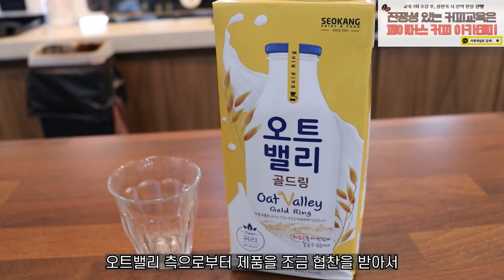여름철 고소한 아이스 라떼 레시피 3종 알려드릴께요(feat. 오트밸리 오트밀크 골드링)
[이벤트]
오트밸리는 당 성분이 없어 오트의 맛이 더 진하며, 소화가 잘되는 귀리우유입니다. 이벤트 물품을 제공해주신 '서강유업' 측에 감사드립니다. 귀리우유를 맛보고 싶은 분, 본인 매장에서 메뉴 테스트를 해보고 싶은 분, 영상처럼 메뉴 제조해보고 싶은 분 모든 분들 이벤트 환영합니다.

■ 이벤트 모집기간 : 23. 7. 5.(수) ~ 7. 11.(화)
■ 당첨자 발표일 : 7. 12.(수)
■ 이벤트 대상자 : 귀리우유를 맛보고 싶은 구독자 10분 선정하여, 1인당 2팩씩 전달
■ 이벤트 상품 : 오트밸리 골드링 귀리 우유 1L 2팩
■ 참여방법
2) 댓글에 오트밸리를 받고 싶은 이유와 퀴즈 답을 말해주세요.
3) 참여자 정보(유튜브 닉네임, 성함, 연락처, 주소) 설문조사를 진행해주세요.

*퀴즈
이번 영상에서 소개된 제품은, 귀리를 직접 국내에서 추출하여, 귀리 맛과 영양을 신선하게 담은 식물성 우유입니다.
이 제품의 이름은 무엇일까요?
1번. 실리콘밸리
2번. 데스밸리
3번. 오트밸리

■ 주의사항
1) 당첨자는 무작위로 추출하고, 당첨자 발표 후 일괄 배송될 예정입니다.
2) 당첨자는 메시지로 개별 연락 드릴 예정입니다.
3) 참여자 정보 미체출 또는 오기입으로 인한 귀책은 전적으로 참여자에게 있음을 알려드립니다.
4) 이벤트 기간 내 댓글 삭제 및 구독 취소 시 당첨에서 제외될 수 있습니다.
5) 비정상적인 방법(가명의 사용, 반복참여 등)으로 참여 시 추첨대상에 제외되며, 예고 없이 당첨 취소가 될 수 있습니다.
[레시피]
*오트라떼(16온스 기준)
1. 오트밀크 180g을 부어주세요
2. 소금 0.3g(한꼬집)으 넣고 잘 섞어주세요
3. 컵에 얼음을 넣어주세요
4. 샷을 위에 부어주세요

*오트 연유라떼(16온스 기준)
1. 오트밀크 180g을 부어주세요
2. 연유 30g을 넣고, 잘 섞어주세요
3. 컵에 얼음을 넣어주세요
4. 샷을 위에 부어주세요

*흑임자 오곡 오트라떼(16온스 기준)
1. 식물성 크림 80g에 흑임자 가루 15g을 넣고, 휘핑칩니다
2. 오트밀크 150g에 곡물파우더 20g을 넣고 섞어주세요
3. 연유 10g을 넣어주세요
4. 컵에 얼음을 넣어주세요
5. 2번과 3번으로 만든 베이스를 컵에 부어주세요
6. 1번 크림을 위에 부어주세요
7. 흑임자 가루를 위에 토핑으로 뿌려주세요

[재료 구입처]
아래의 링크를 통한 구입은, 저에게 일정액의 수수료가 제공됩니다.
최저가가 아닐 수 있으니, 잘 살펴보시기 바랍니다.

☕ 페미머스 커피 아카데미  ☕
'커피에 대한 바른 마음을 함께 나누는 교육'을 모토로 전문적인 교육을 전달하기 위해 노력하고 있습니다.

 인천에서 바리스타, 센서리, 브루잉, 로스팅 자격증 교육, 라떼아트 교육, 카페메뉴 교육, 카페 창업 컨설팅 교육을 진행하고 있습니다. 저희는 단순히 자격증이나 수업을 판매하는 것이 아닙니다. 저희의 경험들과 생각을 판매합니다.

저희는 수강생분들이 올바른 커피지식과 현실에 맞는 기술을 습득할 수 있도록, 치열하게 고민하고 또 고민합니다.

유튜브, 블로그, 인스타에 올라와 있는 많은 컨텐츠를 보세요. 곳곳에 저희의 생각들이 고스란히 녹아있습니다.

이 컨텐츠를 보는 것만으로도 여러분에게 큰 도움이 될 것입니다. 이 과정에서 수업이 필요하다고 느낀다면, 그 때 저희에게 교육 문의를 주세요. 진정성을 담아 유익한 강의 전달할 수 있도록 노력하고, 또 노력하겠습니다.

⭐ 수강문의는 아래의 카카오톡으로 문의부탁드립니다.

⭐ '페이머스 커피 아카데미'에 대해서 더 알고 싶으면, 아래의 링크를 참고해주세요

⭐멤버쉽에 가입해보세요. 멤버쉽 비용은 전액 유튜브 콘텐츠 제작에 사용될 예정입니다.